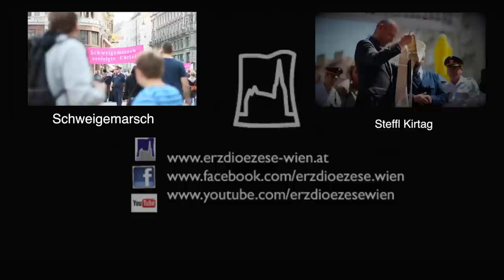Fronleichnam Prozession 2012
Jesus durch die Wiener Straßen - inkl. Predigt von Kardinal Christoph Schönborn am Josefsplatz